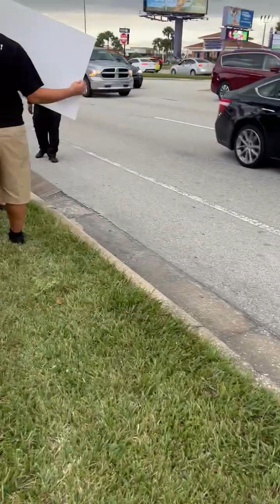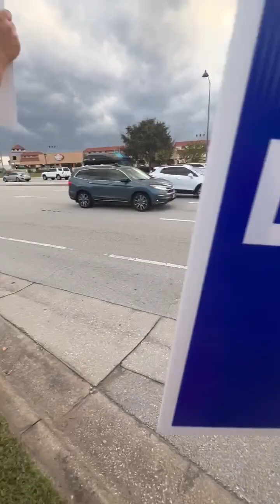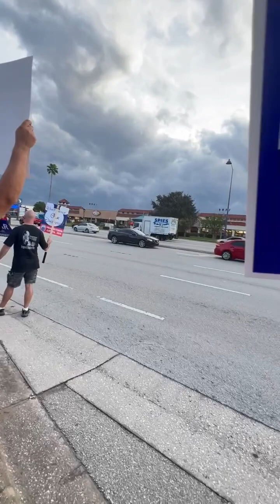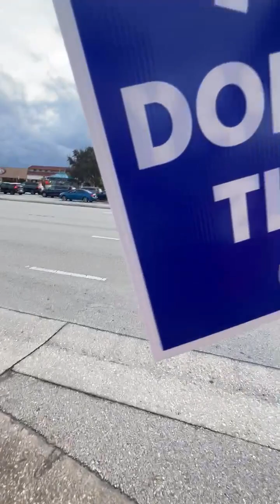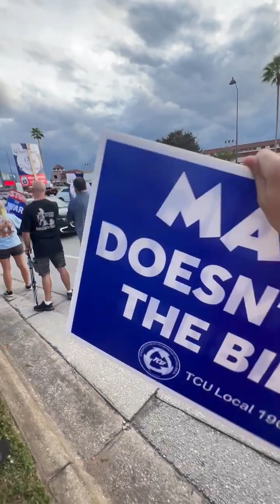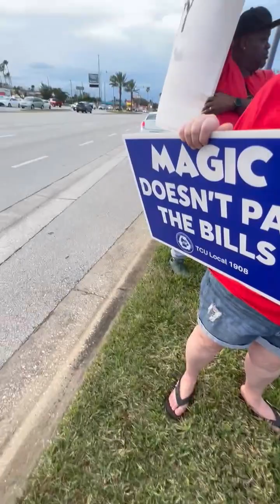The ￼Disney Union￼ Marches￼ on a Street￼